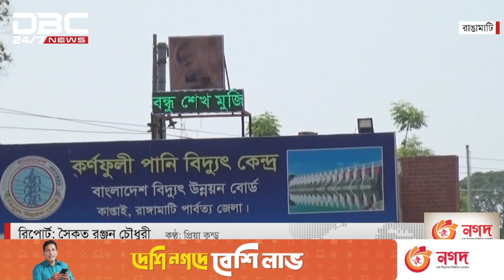পানি কমে যাওয়ায় জলবিদ্যুৎ কেন্দ্রে উৎপাদন ব্যাহত।